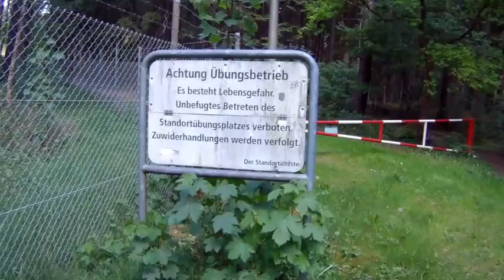Sonntagsrunde Geocachen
Geocachen vor dem Stammtisch
Geocachen im Sekundentakt 07

Auf AccoraMedia zeige ich was ich unter "Unterhaltungskanal" verstehe. Dann auf die Glocke und Du bist immer informiert. Dein gratis ABO unterstützt mich dabei regelmäßig Videos machen zu können!

Kay Steeger - E-Commerce Berater
Steeger - Online-Business Lösungen

Projekt [@] accoramedia.de